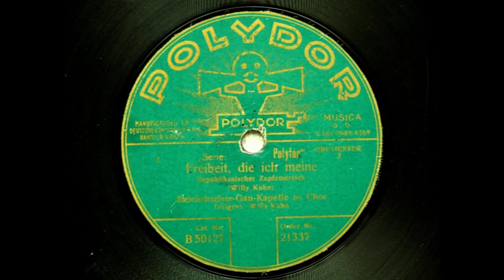Freiheit, die ich meine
Republikanischer Zapfenstreich
(Willy Kuhn)

Reichsbanner-Gau-Kapelle m. Chor
Dirigent: Willy Kuhn

Cat. No. 50127,  Order No. 21337
Made in Austria, 1927

Max von Schenkendorf, 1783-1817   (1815)

1. Freiheit, die ich meine,
Die mein Herz erfüllt,
Komm mit deinem Scheine,
Süßes Engelsbild!
Magst du nie dich zeigen
Der bedrängten Welt?
Führest deinen Reigen
Nur am Sternenzelt?

2. Auch bei grünen Bäumen
In dem lust'gen Wald,
Unter Blütenträumen
Ist dein Aufenthalt.
Ach, das ist ein Leben,
Wenn es weht und klingt,
Wenn dein stilles Weben
Wonnig uns durchdringt.

3. Wenn die Blätter rauschen,
Süßen Freundesgruß,
Wenn wir Blicke tauschen,
Liebeswort und Kuß.
Aber nimmer weiter
Nimmt das Herz den Lauf.
Auf der Himmelsleiter
Steigt die Sehnsucht auf.

4. Aus den stillen Kreisen
Kommt mein Hirtenkind,
Will der welt beweisen,
Was es denkt und minnt.
Blüht ihm doch ein Garten,
Reist ihm doch ein Feld
Auch in jener harten
Steinerbauten Welt.

5. Wo sich Gottes Flamme
In ein Herz gesenkt,
Das am alten Stamme
Treu und liebend hängt;
Wo sich Männer finden,
Die für Ehr und Recht,
Mutig sich verbinden,
Weilt ein frei Geschlecht.

6. Hinter dunklen wällen,
Hinter ehrnem Tor
Kann das Herz noch schwellen
Zu dm Licht empor.
Für die Kirchenhallen,
Für der Väter Gruft,
Für die Liebsten fallen,
Wenn die Freiheit ruft.

7. Wolltest auf uns lenken
Gottes Lieb' und Lust,
Wolltest gern dich senken
In die deutsche Brust.
Freiheit, holdes Wesen,
Gläubig kühn und zart,
Hast ja lang erlesen,
Dir die deutsche Art.

7a. Das ist rechtes Glühen,
Frich und rosenrot,
Heldenwangen blühen
Schöner auf im Tod,.